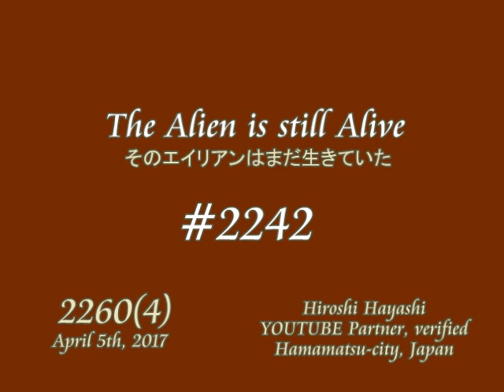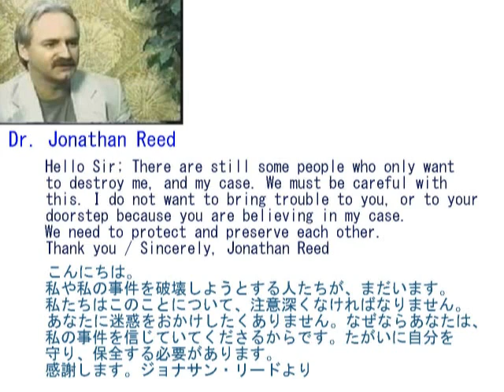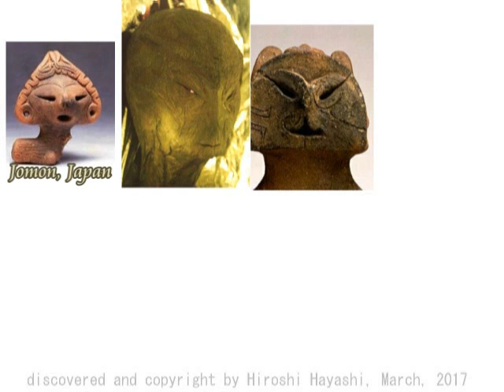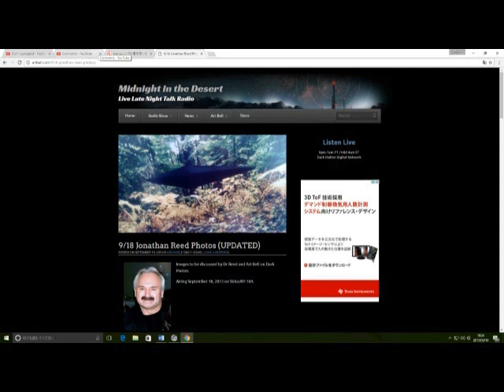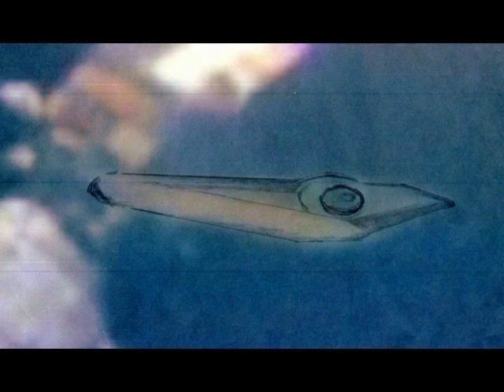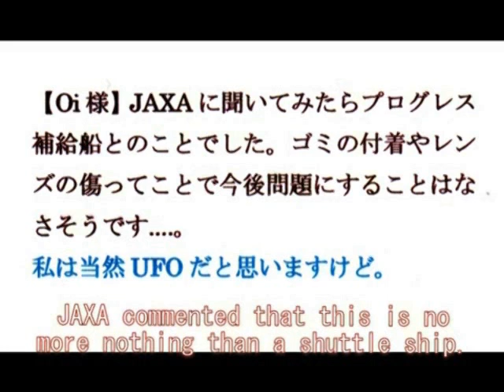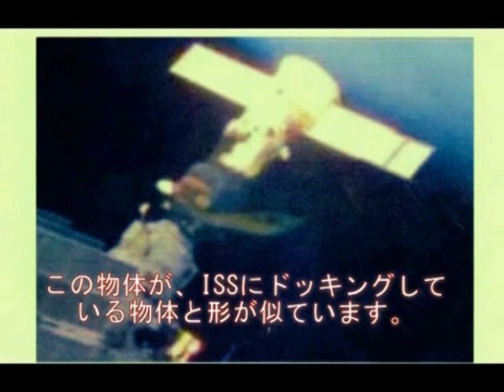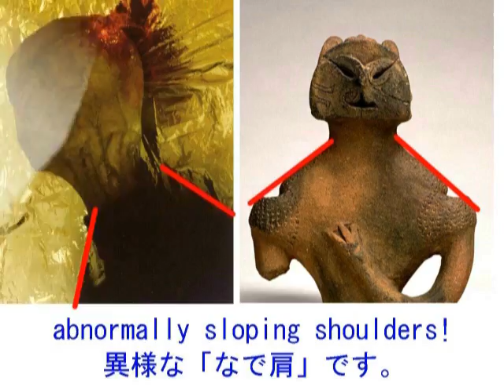2260（4）Jomon Dogu in USAアメリカにやってきた縄文土偶A report from Dr Jonathan Reed byはやし浩司Hiroshi Hayashi, Japan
2260(4)+ 2242+2239+2238(1)+
Jomon Dogu, or Clay Fugurine in USA
アメリカにやってきた、縄文土偶
＋A Letter from Dr. Jonathan Reed
ジョナサン・リード博士からの手紙
Hello Sir: I am honored that you have told about my case in Japanese. But just so you fully understand, the little Grey Alien that my dog 'Suzy' discovered in the forest of Washington State is still ALIVE, not killed. He is Alive today, and still returns to visit with me many more times. I just wanted to make sure you know this fact. I hope to again come to Japan to make a presentation, for the Japanese people. Thank you. Respectfully; Dr. Jonathan Reed

A Vistor to Japan over 5000 years
５０００年前から地球、そして日本へやってきていたエイリアン
In 1996, Dr. Jonathan Reed claimed that he had encountered an alien in the woods near his home. This alien had killed Reed’s dog. In retaliation, Reed hit the alien over the head with a branch from a nearby tree. Reed just so happened to have a video camera with him at the time, and filmed the alien’s craft, the half-dead alien itself, and his personal examination of it when he dragged it back to his home.
（重要）
ジョナサン・リードが撮影していたエイリアンは、日本の山梨県で発見された土偶と、酷似しているというレベルを超えて、酷似していた。
The Alien which Jonathan Reed captured with his camera has a close resemblance with a Japanese “Dogu”, excavated in Yamanashi-pref., Japan.

【ISSにドッキングしていたUFO】（続報）
ISS with an UFO, also with a Mothership
ISSにドッキングしたUFOのそばには、巨大なマザーシップが停泊していた！

ISSにドッキングしたUFOの続報（第４弾）です。画像処理をしてみましたら、巨大なマザーシップが現れました。いっさいのインチキ、FAKE処理はしていません。（私のもつ技術では、そうした小細工は、不可能です。）

+６７５＋６７６
L. Davinci knew or acquainted with ETs and he was assisted by Aliens, called “Reptilians”.
ダビンチはエイリアンを知っていた。そして彼は「レプティリアン」と呼ばれるエイリアンの助けを借りていた。
Thank you, Mr. Satoshi Morimoto, for your assistence!

April 05th, 2017+March 17th, 2017+March 14th, 2017+March 13th, 2017+Feb. 13th, 2014
はやし浩司
Hiroshi Hayashi